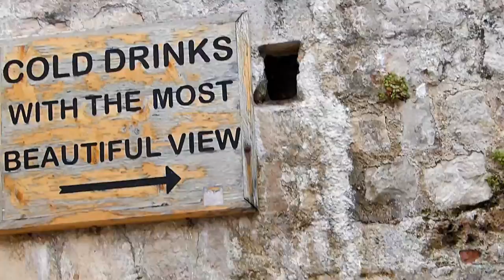New friend in Old City